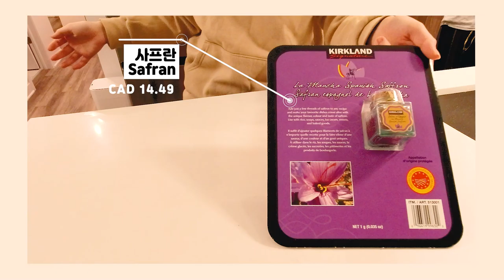🇨🇦 Costco haul 🛒/ Jan 2021 / Canada price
Jan 2021
Costco haul QC 🇨🇦 Canada